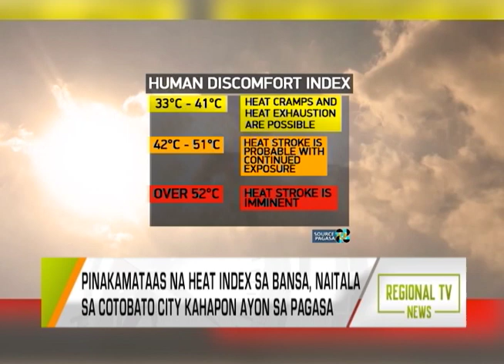Regional TV News: Bantay-Panahon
Pinakamataas na heat index sa bansa, naitala sa Cotabato City kahapon ayon sa PAGASA ; Easterlies, magdudulot ng pag-ulan sa ilang bahagi ng bansa; Ridge of high pressure area, umiiral sa Luzon.